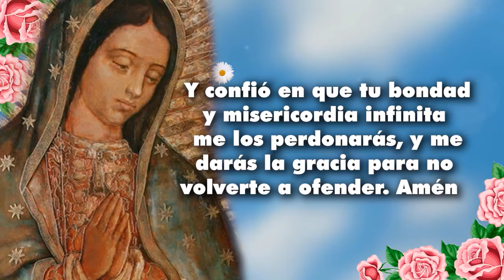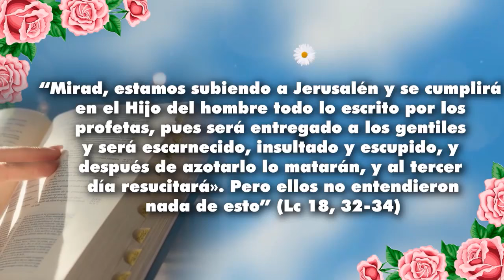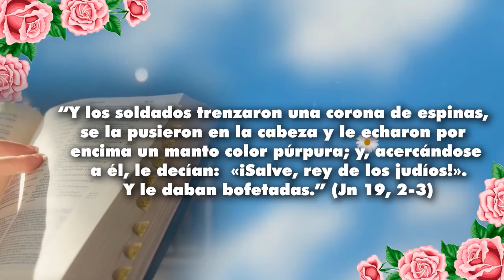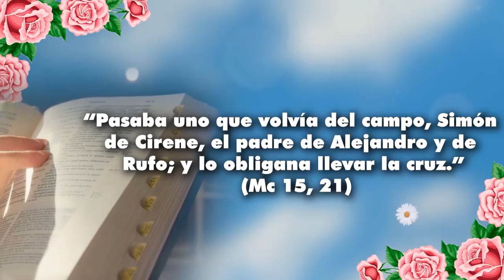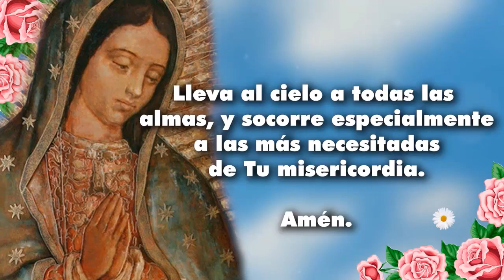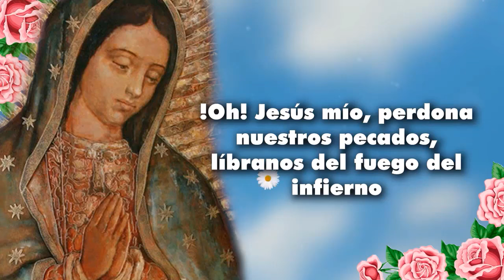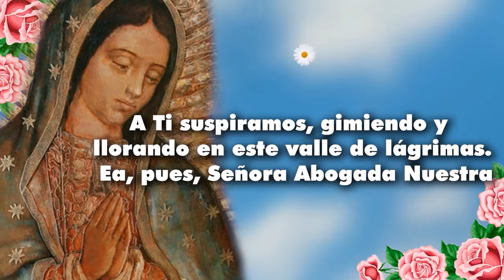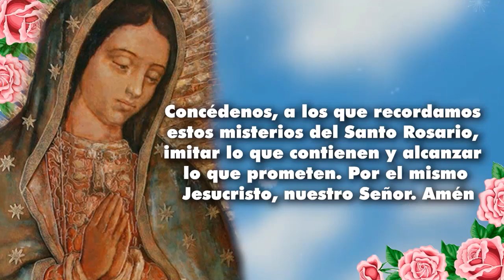Rosario por familiares y amigos que se nos adelantaron tu amor los envuelvan en el Reino Celestial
🌹❤️🌺🌷Santo Rosario de hoy Viernes 5 de Julio de 2024, Misterios Dolorosos🌹❤️🌺🌷
Oración.- Dios todopoderoso y eterno, en el amanecer de este viernes 5 de julio, te damos gracias por permitirnos despertar a un nuevo día. Gracias, Señor, por tu infinita bondad y misericordia, por darnos la vida y la oportunidad de servirte en cada momento.

En este día, elevamos nuestras oraciones por todos nuestros familiares y amigos que se nos han adelantado en el camino de la salvación. Te pedimos, Señor, que les permitas contemplar la luz de tu rostro y disfrutar de tu gloria por siempre. Que su descanso sea eterno en tu presencia, y que tu amor y paz los envuelvan en el Reino Celestial.

Te pedimos también, Señor, por todas las intenciones de las personas que siguen este canal. Tú conoces sus corazones y sus necesidades, sus alegrías y sus penas. Atiende sus súplicas, consuela a los afligidos, sana a los enfermos y da esperanza a los desesperados. Que cada uno de ellos sienta tu cercanía y tu amor en cada paso de su camino.

Gracias, Señor, por las lluvias que nos has enviado. Gracias por este don de la naturaleza que nutre nuestros campos y represas, y que nos provee el agua, vital para nuestra vida y sustento. Permite que estas lluvias continúen bendiciendo nuestra tierra, para que podamos cosechar frutos abundantes que sostengan nuestras vidas y las de nuestras comunidades.

Amado Dios, te agradecemos por tu inquebrantable amor y tu providencia, que nunca nos abandonan. Que este día sea una oportunidad para acercarnos más a Ti, para vivir conforme a tu voluntad y para reflejar tu amor a todos los que nos rodean.

En tus manos ponemos nuestras vidas, nuestras familias y amigos, y todo lo que somos. Que tu luz nos guíe siempre y que tu paz reine en nuestros corazones.

Amén.